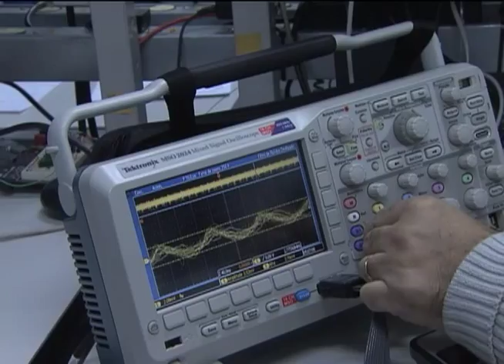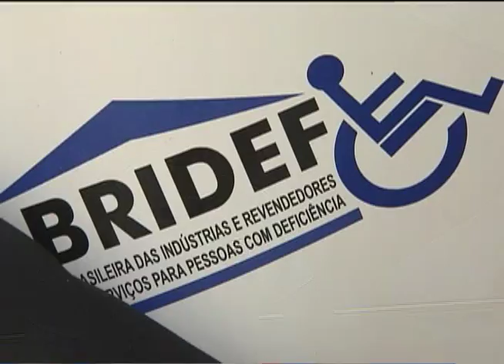Programa Viver Sem Limites vai reduzir custos de produtos de tecnologias assistivas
NBR NOTÍCIAS - 10.09.12: O Programa Viver Sem limites vai financiar e reduzir os preços de equipamentos, recursos e serviços de tecnologias assistivas que ajudam as pessoas com deficiência. A iniciativa visa melhorar o desempenho no esporte e a qualidade de vida destas pessoas, facilitando o acesso a produtos que são caros.